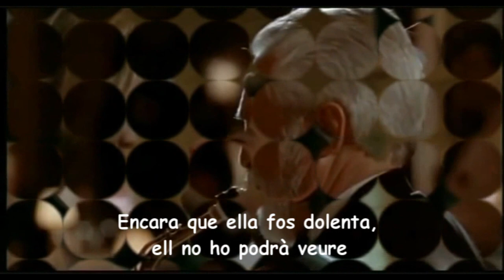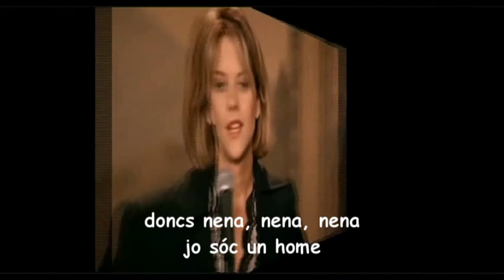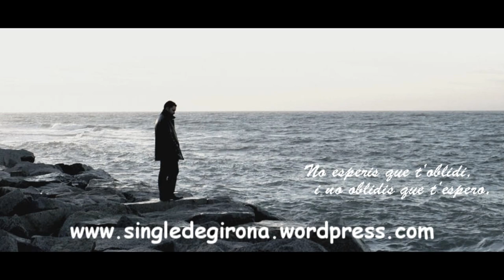Quan un home estima a una dona